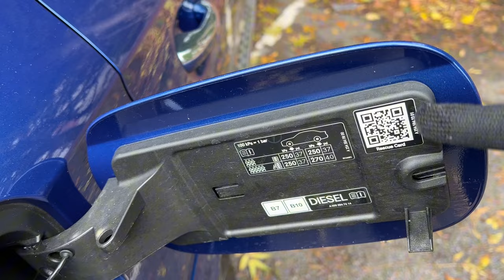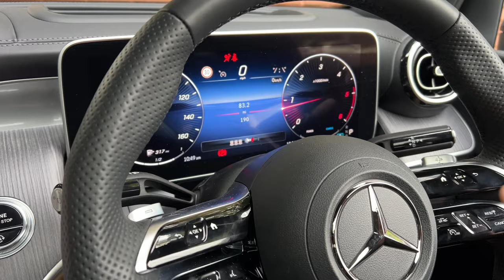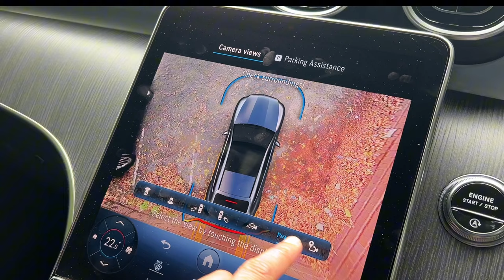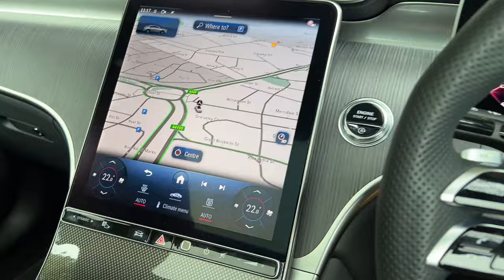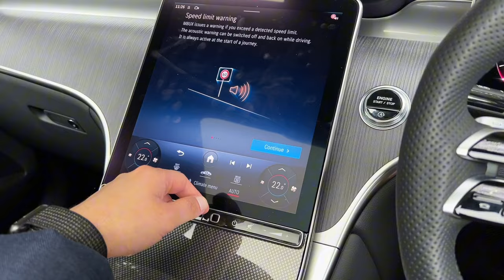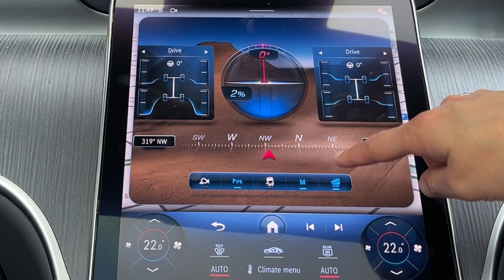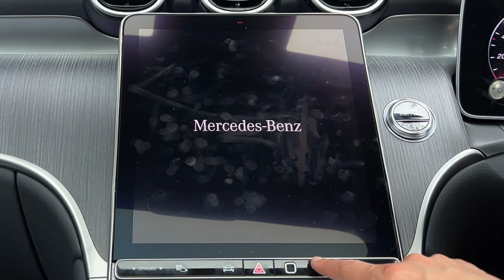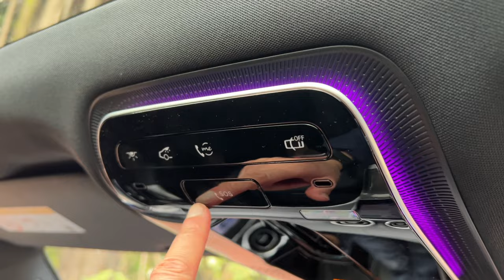NEW 2023-2024 Mercedes-Benz GLC Coupe. Everything you NEED to know!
In this video I am going to show how to use the main features of this 2023 Mercedes-Benz GLC 300d AMGLine 4MATIC Coupe Premium Plus. This video is also suitable for the 2024 model.

This video is perfect if you have just bought the new GLC or if you are thinking about buying one.

I have created two videos previously which are more in depth videos of the new 2023 GLC. Check out Part one where I show you all of the main features the driver needs to know. See below for Part one 👇

It is an intimate look and I wanted to do a video where I wanted the viewer there with me while I show how to use the features of this amazing car.

Check out the video below where I show you what features are standard 👇

Check out my summary sheet from the link below which provides information on what is standard and what are options (UK specification) 👇

Other useful videos to watch:
How to use the cruise control👇

A big thank you to Lookers Mercedes-Benz Wolverhampton for helping me make this video possible.

0:00 Intro
0:47 How to fuel the GLC
1:36 Rear tailgate trunk or boot access
5:01 How to use the key
5:59 How to use child locks
6:11 Rear passenger features
8:32 What the driver needs to know section
8:46 How to start the GLC
9:00 How to set the seats in the GLC
10:07 How to lock your car
10:20 How to use the electric mirrors and windows
11:08 How to open the tailgate (boot or trunk) from inside the car
11:38 How to set the lights
11:55 How to use the Handbrake
12:33 How to drive the GLC
13:03 How to use Reverse
17:27 Hold Function
18:37 Steering wheel buttons
25:12 How to adjust the tyre pressure
29:54 Using the Infotainment screen
31:28 How to use the Satnav
34:48 How to use the Radio
38:56 How to use the buttons under the screen
43:17 How to use Head-Up Display
44:48 How to reset infotainment system
45:25 Centre console storage and charging
46:25 Temperature controls
49:29 Roof buttons
51:21 Mercede Me
54:35 How to open the bonnet
56:16 Outro